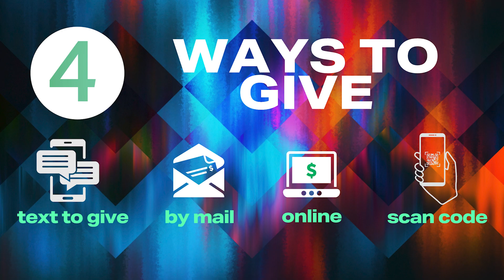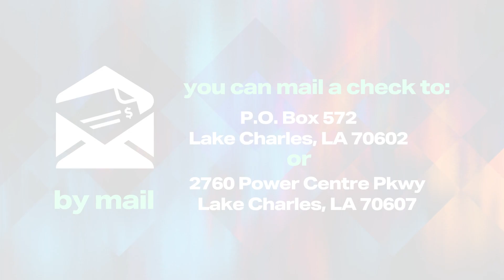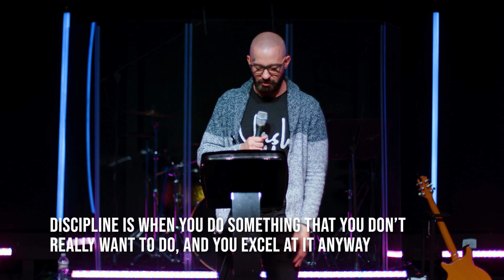Water's Edge Online Experience 2/26/23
Part 4 of The Video Store Series.